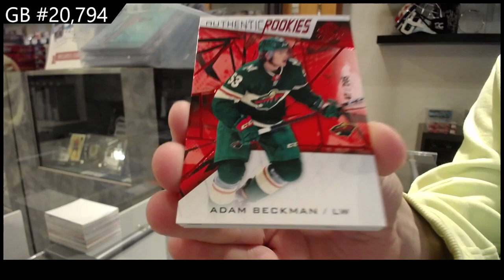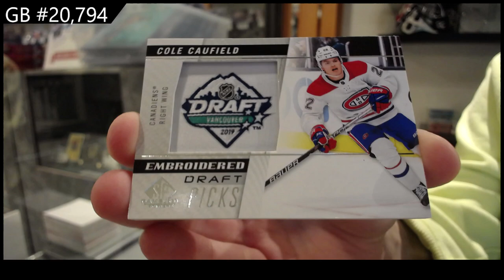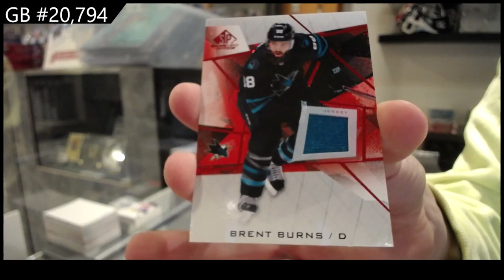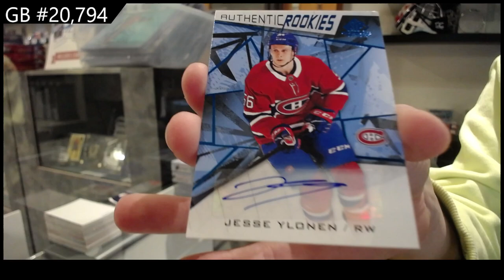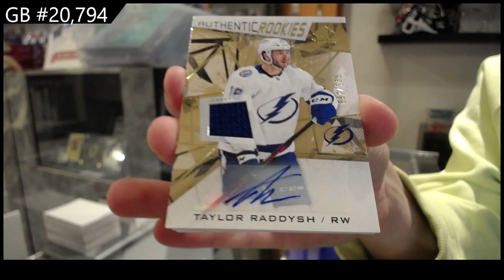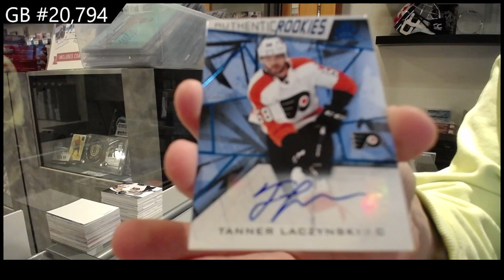2021-22 Upper Deck SP Game Used Hockey 5 Box Break - CNC GB #20,794